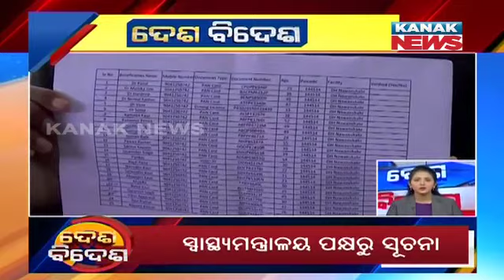Speed News - Desh Bidesh: 29th December 2020 | Kanak News Digital